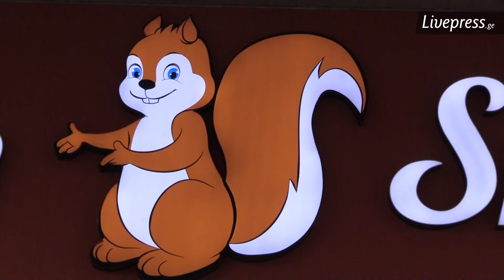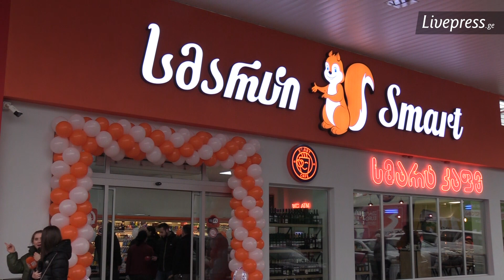სმარტის გახსნა ზუგდიდში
ზუგდიდში, აღმაშენებლის ქუჩაზე სმარტი გაიხსნა